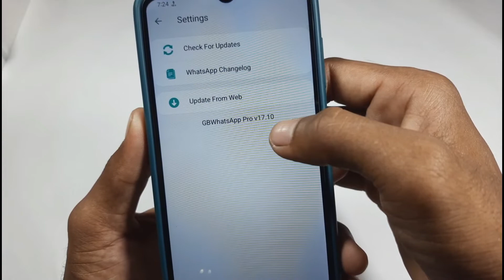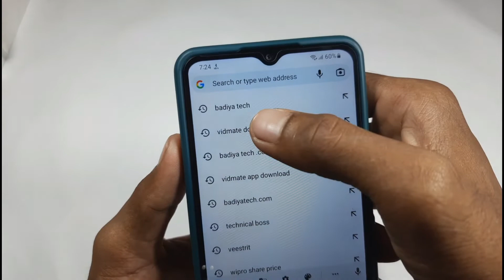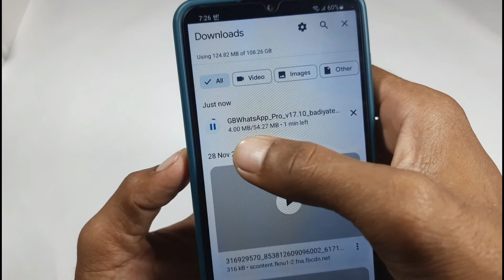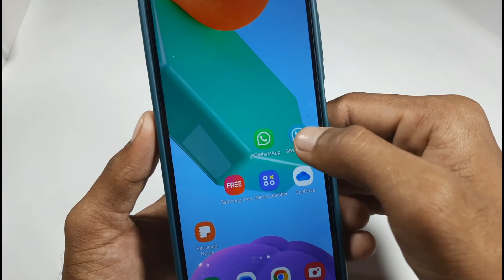gb whatsapp google se download kaise karen // how to download gb whatsapp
gb WhatsApp ko google se download kaise kare
how to download gb WhatsApp in Google
Google se GB WhatsApp download kaise karen
GB WhatsApp ko Google se download kaise karen
GB WhatsApp download in Google
Chrome Browser se GB WhatsApp download kaise karen
GB WhatsApp Pro download kaise karen
GB WhatsApp download latest version
GB WhatsApp download new version
GB WhatsApp update kaise karen
Google se GB WhatsApp install kaise karen